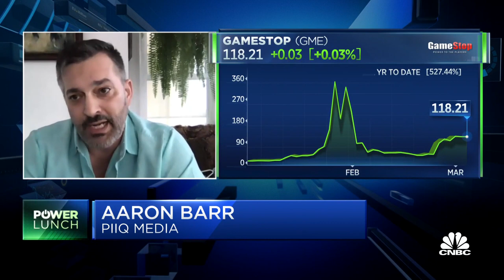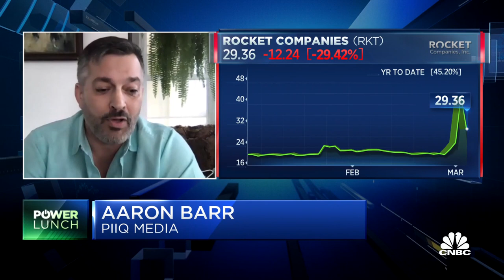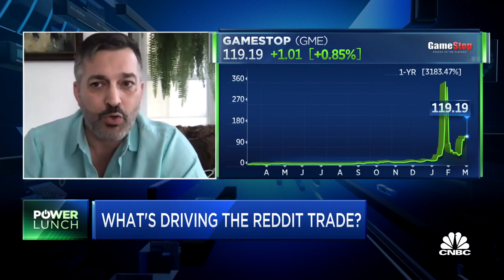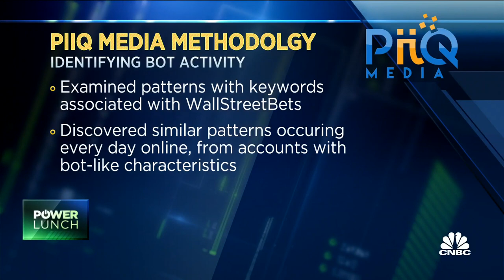Are bot-like accounts pumping stocks?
Aaron Barr, PiiQ Media co-founder and chief tech officer, joins 'Power Lunch' to discuss PiiQ's findings on whether large bot armies moving the market.